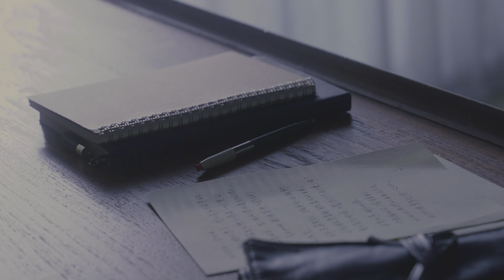蔡健雅 Tanya Chua -《Bluebirds》MV拍攝幕後花絮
「我們的世界正在發生什麼？」 〈Bluebirds〉邀來陳珊妮擔任 MV 導演。她選擇以「青鳥」的視角，檢視疫情之下的當代生活，拋出「何為幸福」的大哉問。MV 中透過多段俯瞰角度的影像，紀錄了揮汗送餐的外送員、在暗處流淚的男女、隔離中的人、辛苦救人的醫護人員，以及平凡的情侶、安穩睡著的嬰兒、逃出限制的學生... 等等的生活切面。像是青鳥飛過人間，看見壞的、好的，其實都存在你我的日常。陳珊妮表示：「大部分的人，都不覺得自己是特別被幸福眷顧的，但其實你可能也不是最痛苦的，端看自己用什麼樣的角度去看待生活... 一首歌或一支 MV 可能無法提供關於幸福的解答，但可能會讓你發現自己正置身其中，或者是離它更近一點點。」